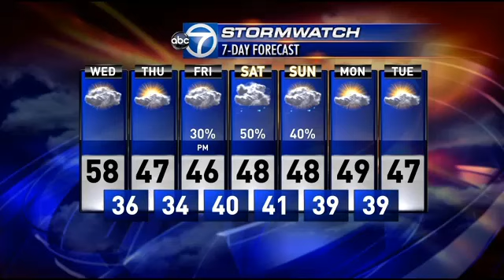Boehner leads Capitol Christmas tree lighting ceremony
House Speaker John Boehner says Christmas is a time to rediscover "the glory of God's love."